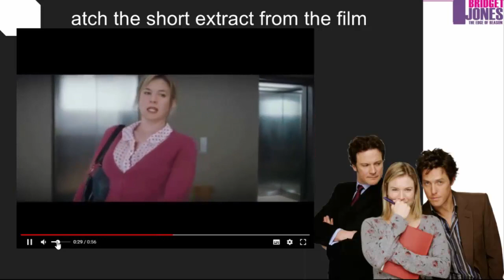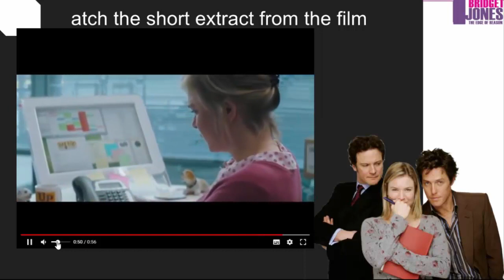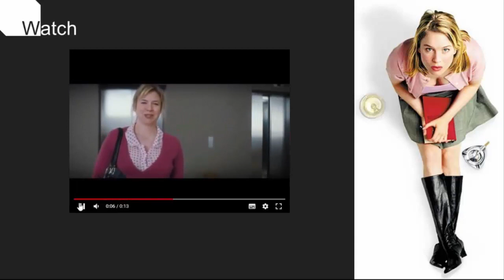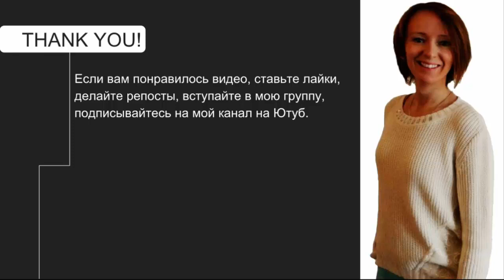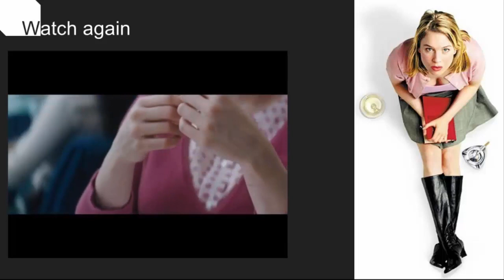Видеоурок по фильму "Bridget Jones: The Edge Of Reason". Эпизод 3